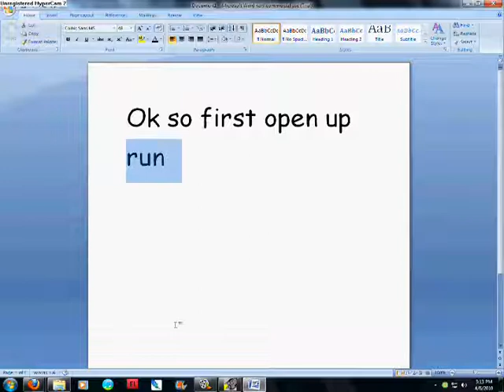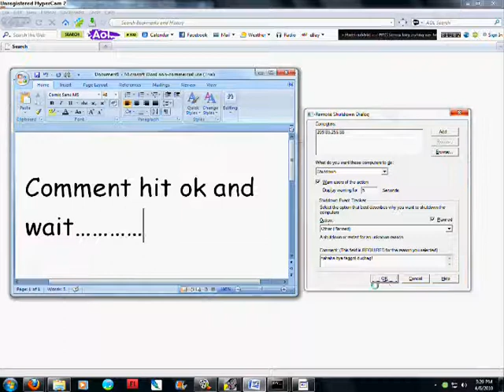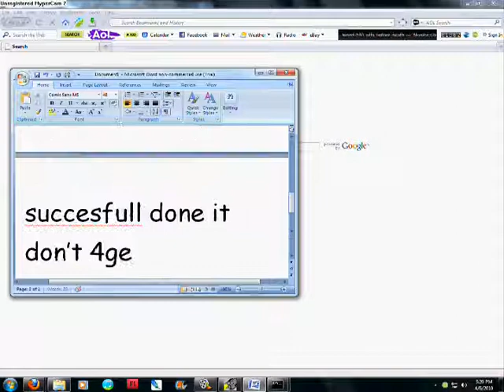How to shutdown someones computer miles away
Shutdown someones computer.